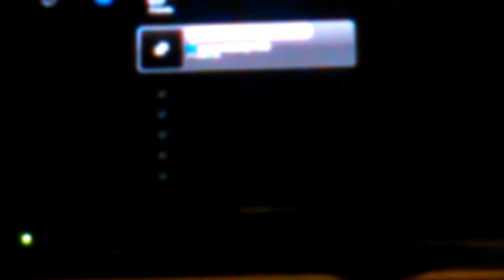Lbp:sinking ship + wreck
Sorry 4 bad quailty